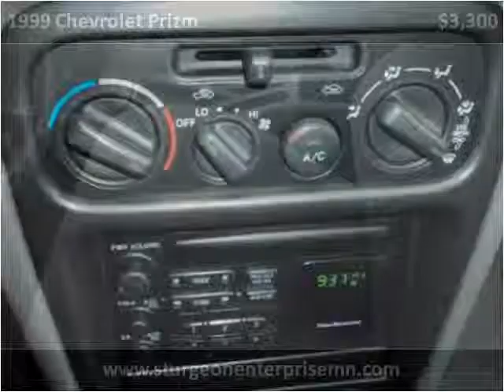1999 Chevrolet Prizm Used Cars Sturgon Lake MN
This 1999 Chevrolet Prizm is available from Sturgeon Enterprise.